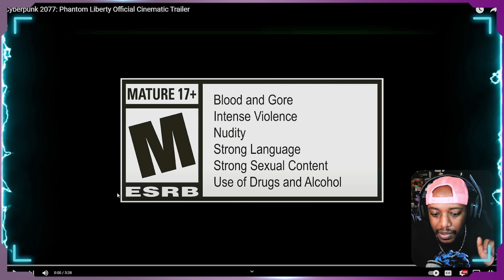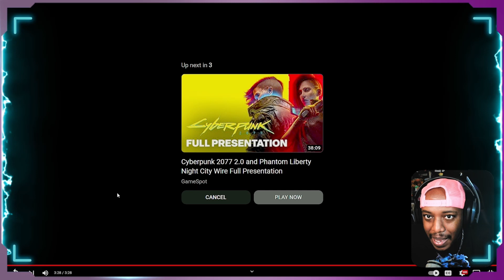KUUL Reacts to New Cyberpunk 2077 Trailer!